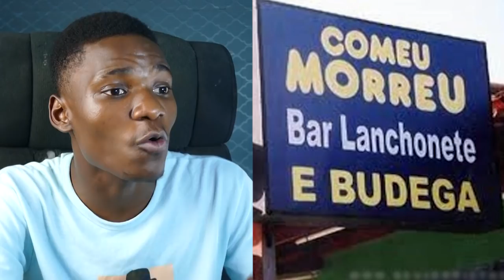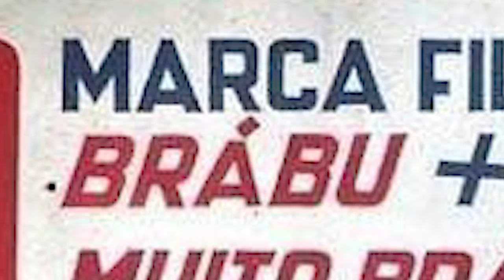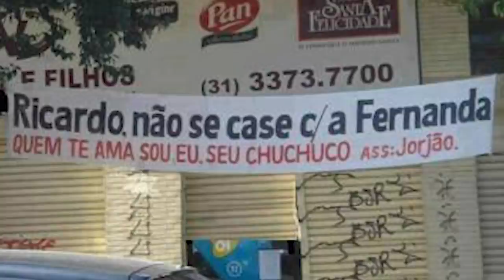O problema começa quando o brasileiro resolve fazer placas